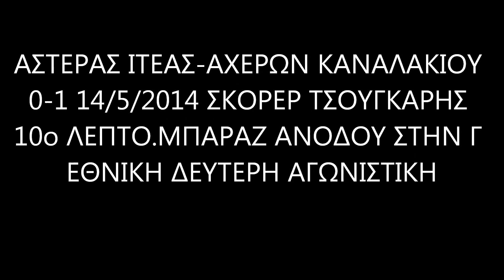ΑΣΤΕΡΑΣ ΙΤΕΑΣ ΑΧΕΡΩΝ ΚΑΝΑΛΑΚΙΟΥ 2014